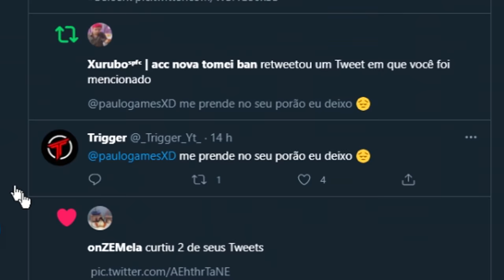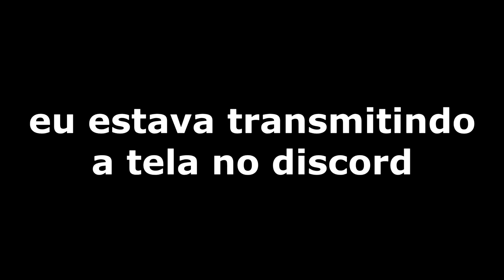Desmutei o Chat de voz e.. 😳? (highlights)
um video de call of duty black ops cold war, mas dessa vez uns highlights onde desmutei o chat de voz e de texto pra ver as reações das pessoas enquanto jogo de sniper e smg.. foi bem engraçado espero que gostem

mouse: Logitech G203 Rgb Lightsync
Teclado: Cougar Vantar 8 Backlight
mousepad: Logitech G440 Hard

musicas do video:
deboin - olli II
Guru Griff - To the Beat
Kokonoku - do not deal with vampires